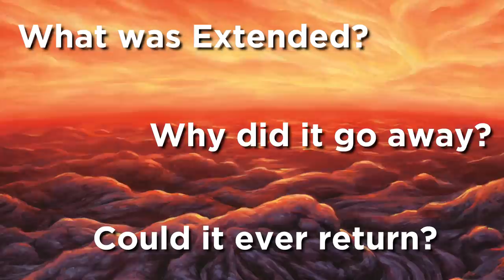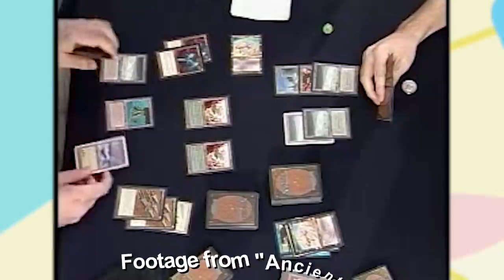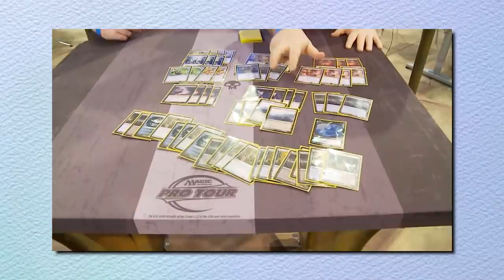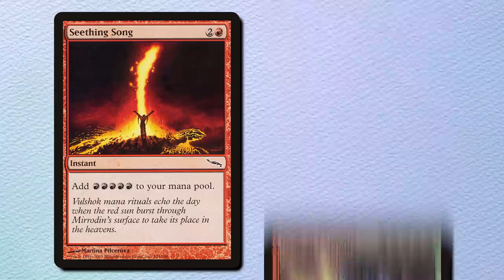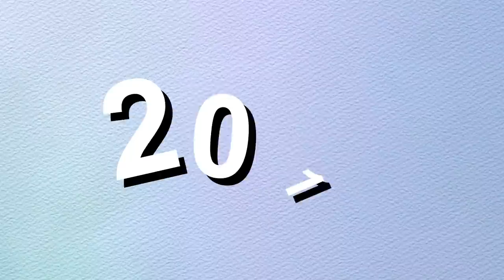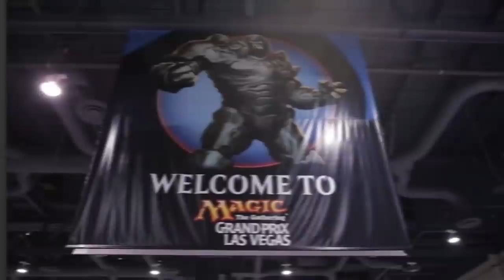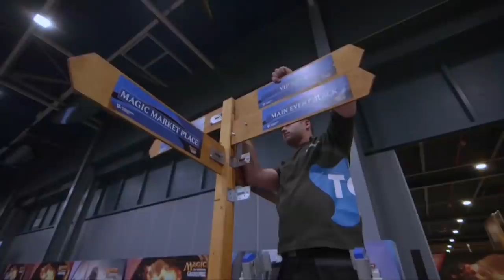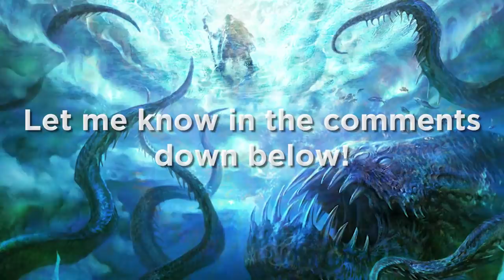The Death of a Magic: the Gathering Format: Why Extended Failed (But Modern Didn't) | MTG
Years ago, there was a format called Extended. What was it? Why did it exist? Will it ever come back? Let's head back to the past and talk about it!

Thumbnail background art is Arcane Denial, by Richard Kane Ferguson. Intro and outro background is Forest from Jumpstart, by Alayna Danner. Intro Song is "Cartoon Bank Heist" by Doug Maxwell/Media Well productions.